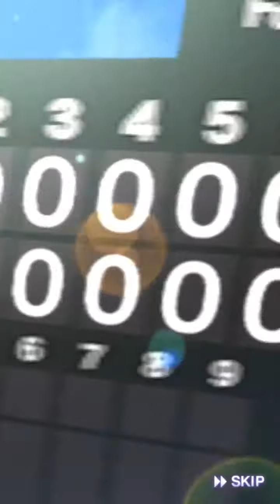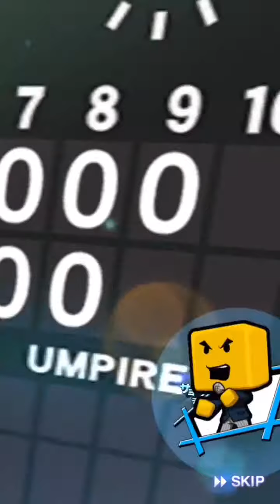【プロスピ】Cランク以上確定ガチャ240連でSランクを狙え！